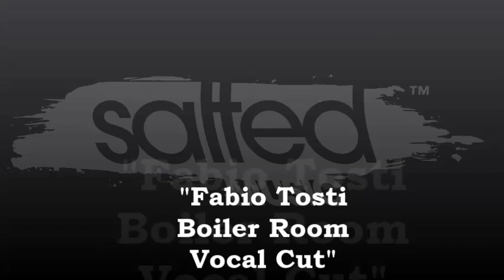Fabio Tosti feat. Diamondancer - House Celebration (Fabio Tosti Boiler Room Dub)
Italian producer Fabio Tosti returns offering up his remix package selection of 'House Celebration' with a funky yet loopy and hypnotic building groove - also featuring a remix by Alfred Azzetto who delivers an upbeat 90's inspired dance floor focused rework - with a classic sax riff, filtering piano chord stabs and driving beats pushing things along!